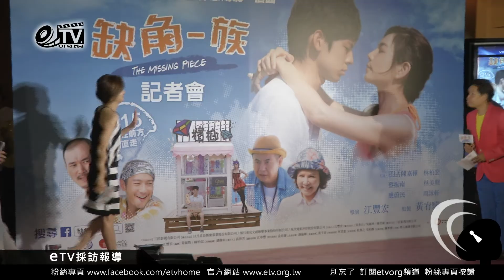蔡振南 林美照 一出場就手牽手《缺角一族首映會》